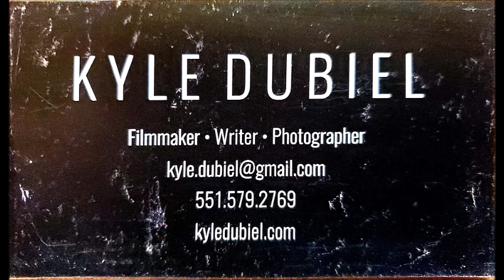Q & A INTERVIEW with KYLE DUBIEL (Film, video, photography, Saturday Night Live, SNL) - Episode 161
Episode 161 - Q & A with Kyle Dubiel (recorded interview and CORRECTED VERSION)

My guest for this episode is Kyle Dubiel.  Mr. Dubiel is a filmmaker/photographer/Saturday Night Live (SNL) Post Production Assistant and recent graduate from NYU Tisch School of the Arts.

This is the re-broadcast of an audio episode that can also be found on iTunes and Soundcloud.

Episode 271 on Thursday, April 25, 2019 at 7:00 PM will feature a brand-new LIVE in-studio interview with Kyle Dubiel.  As always, Amazon gift cards will be given away to subscribers who participate in the live discussion chat.

The first 250 audio episodes of Getting It Done can be found on iTunes and Soundcloud: